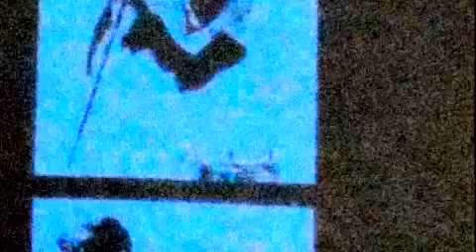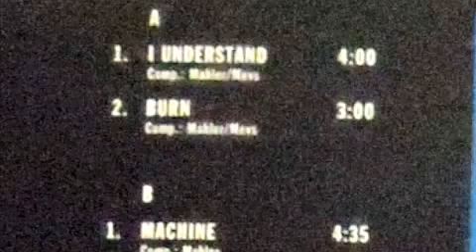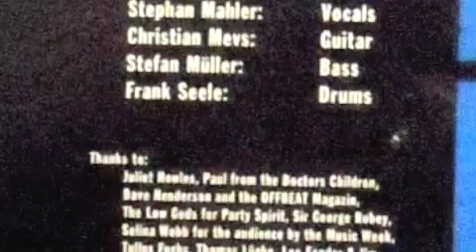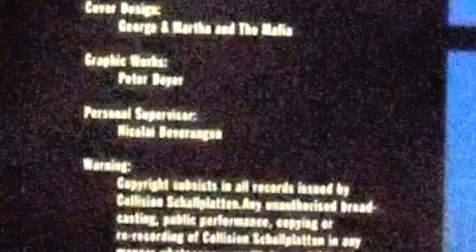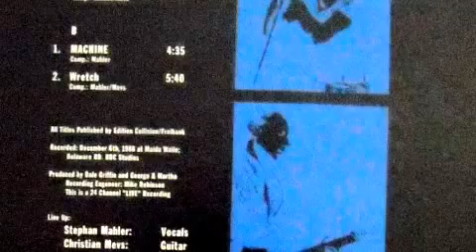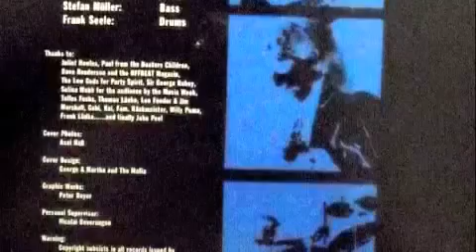George vesves Martha The Peel Session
Recorded ember 6th 1988 (Collision Schallplatten 1990) 1. I Understand 2. Burn 3. Machine 4. Wretch.

Collision Schallplatten 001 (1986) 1 I Understand 2 Blind 3 You Eat Me 4 Burn 5 Suck Out My Heart 6 Shes Life Like In Size 7 Wretch! 8 Not Whole 9 Another Head.

The complete session recorded by Gumball on 25 November 1990 for the John Peel show on BBC Radio 1 and broadcast on 15 ember 1990. Tracklist: 1. All The Time (0:07) 2. This Town (2:52).

Forced A Smile by Glass Torpedoes, taken from the Peel Session recorded on 9 uary 1980.